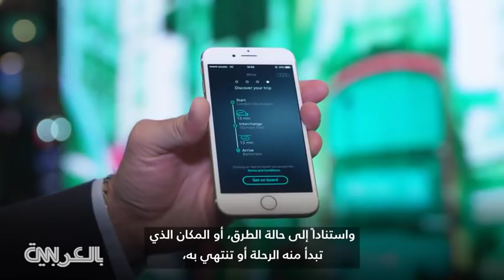سيارات الخيال العلمي الطائرة ستصبح حقيقة.. وتنطلق من دبي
كشفت شركة "إيتالديزاين" عن آخر تصاميمها لسيارة كهربائية طائرة وذاتية القيادة، تعمل على البر وفي السماء معاً. وتخطط الشركة التي عرضت فكرتها في معرض "جيتكس" للتكنولوجيا مؤخراً، إلى القيام برحلة المركبة التجريبية لأول مرة في مدينة دبي الإماراتية، لما توفره من بنية تحتية مناسبة، وخدمة شبكة اتصالات سريعة.